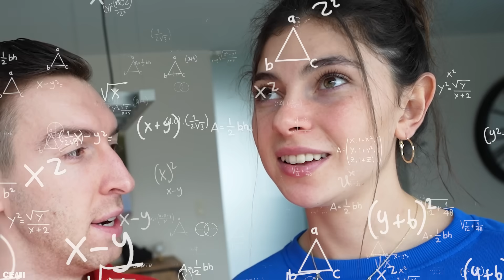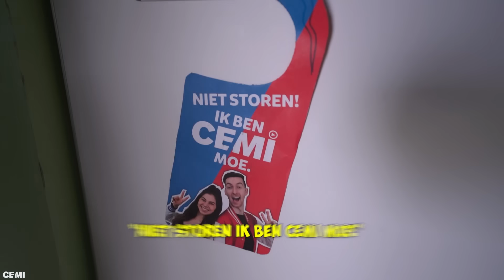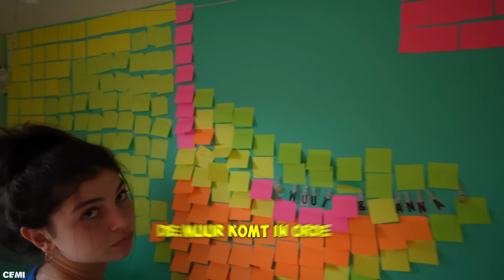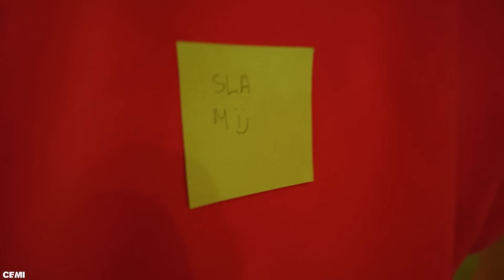SLAAPKAMER VULLEN MET 10,000 POST-ITS!! *PRANK* #528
Wij vullen Anna haar slaapkamer met post-it stickers en ze weet van niets!

♦ Celine & Michiel dagelijks volgen? Neem een kijkje hier:
Celine Dept
Michiel Callebaut

♦ Zakelijk contact?

♦ Deze video bevat een betaalde samenwerking of gekregen producten.